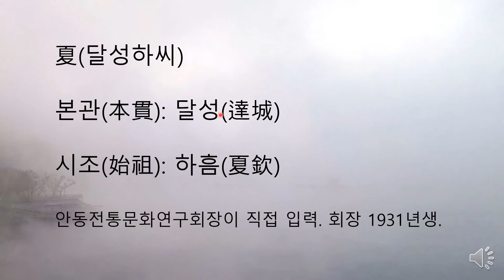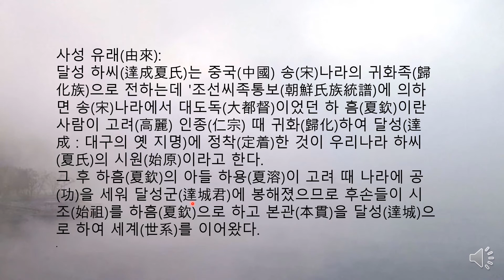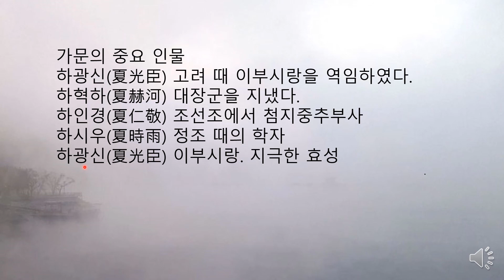달성하씨 가훈. 청남 권영한의 이야기.